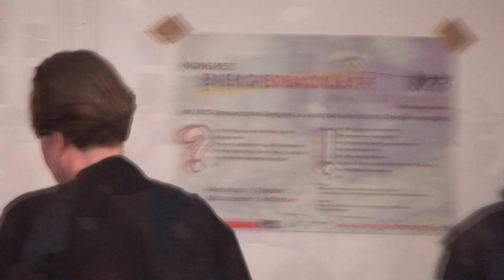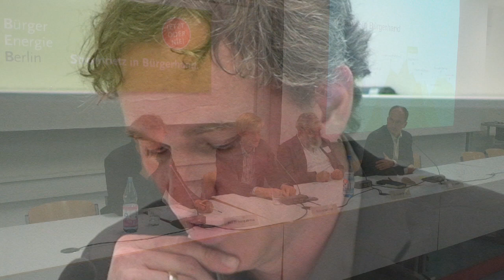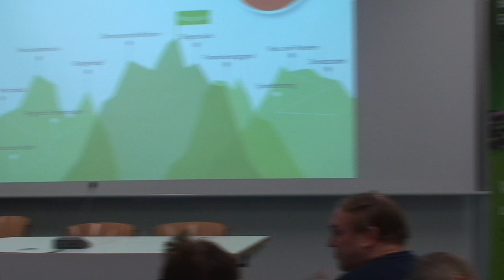Berliner Netzgipfel 2012: Paneldiskussion "Energie in Bürgerhand"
Paneldiskussion über die Zukunft des Berliner Stromnetzes mit:
   Dr. Michael Sladek, BürgerEnergie Berlin, Elektrizitätswerke Schönau
   Dr. Erik Landeck, Vattenfall Europe Distribution Berlin
   Prof. Dr. Bernd Hirschl, Institut für Ökologische Wirtschaftsforschung

Moderation:
   Malte Kreutzfeldt, taz — die tageszeitung